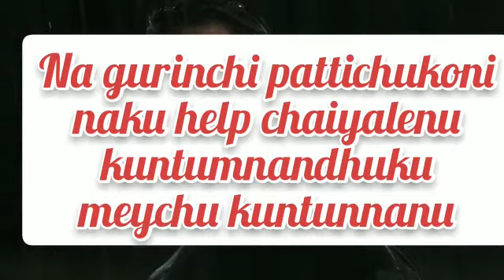spoken English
Video from Rama Rao Sir